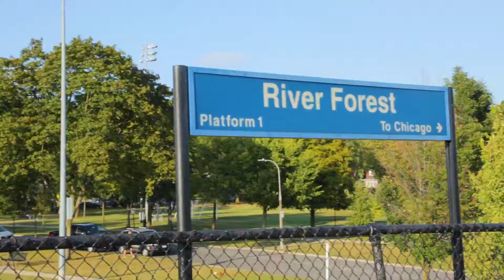1131 Thatcher Avenue | River Forest, IL 60305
Fantastic updated & expanded 3 bdrm 2.5 bath home situated in beautiful NW River Forest. This picturesque home sits on an expansive 75 x 226 lot with stunning views of greenery year round. Main floor offers open living rm anchored by impressive marble wood-burn fireplace, sunroom perfect for office or play space & separate dining rm. The entertainment flow is off the charts as both the living & dining rooms open to the breathtaking screened-in front porch, allowing for large gatherings or peaceful morning coffee. Beautiful addition features open eat-in kitchen with large island, granite counters, stainless appliances, walk-in pantry & custom banquette seating overlooking gorgeous backyard. Envious new master suite with attached office/sitting rm, huge walk in closet & master bath with natural stone tile & massive walk-in shower. Fully finished lower level family rm, finished laundry rm & great storage. Newer fenced in yard, updated windows, newer roof & mechanicals. Welcome home.